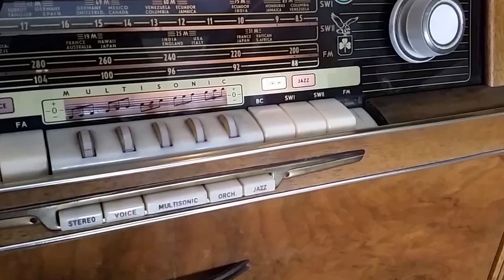GRUNDIG MAJESTIC #8098 STEREO CONSOLE